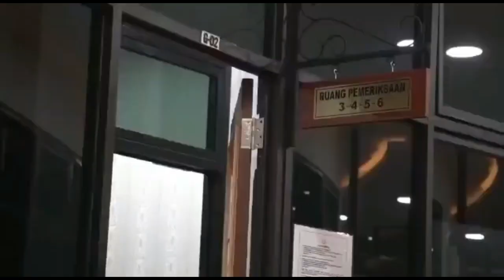MAFIA GIGIT JARI!JOKOWI SETOP EKSPOR MINYAK GORENG, MENDAG TUNGGU GILIRANMU!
Ironis Dirjen Perdagangan Luar Negeri Jadi tersangka pemberian izin ekspor bahan minyak goreng. Kelangkaan dan harga minyak goreng masih mahal. Presiden Joko Widodo pun hilang kesabaran hingga menyetop ekspor bahan dan minyak goreng. Ini untuk membuat harga minyak goreng murah dan tidak langka